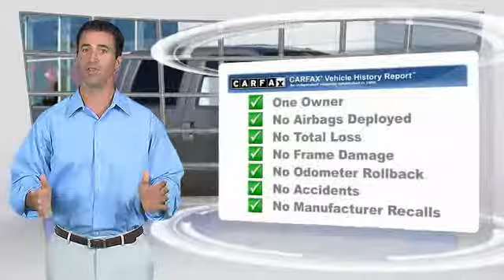2005 Ford Super Duty F-250 new, Altima, Maxima, Sentra, 370Z, Murano, Fontana, Rancho Cucamonga, Ont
2005 Ford Super Duty F-250 XLT

Fontana Nissan
16444 South Highland Avenue

Only $256 Per month! ***PARKING SENSORS***, ***PREMIUM WHEELS***, ***CLEAN CARFAX***, ***ONE OWNER CARFAX***, F-250 SuperDuty XLT.  All payments are based on approved credit - 75 months - $3995 down payment.brbrOdometer is 35266 miles below market average!brbrbrCARFAX One-Owner.brClean CARFAX.brbrbrTO SEE MORE QUALITY VEHICLES LIKE THIS RIGHT OR DIAL .